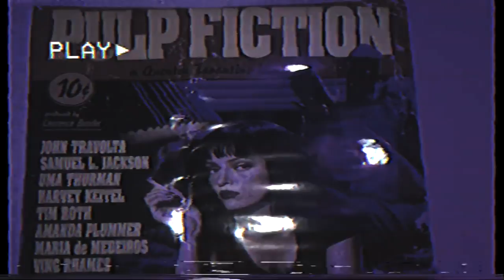SCSSRHNDS - Pussy Dolphin (Official Visuals)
Official Visuals for "Pussy Dolphin" by SCSSRHNDS.

Edited & Shot by SCSSRHNDS

• PSN ID: VoiDio